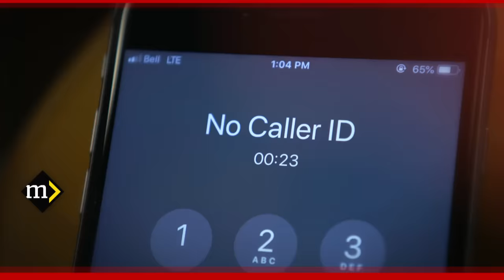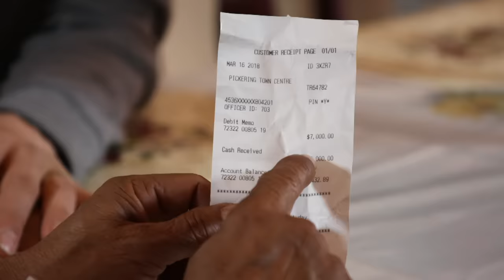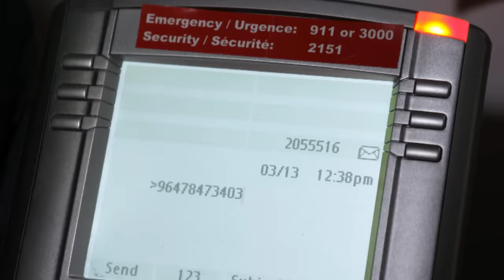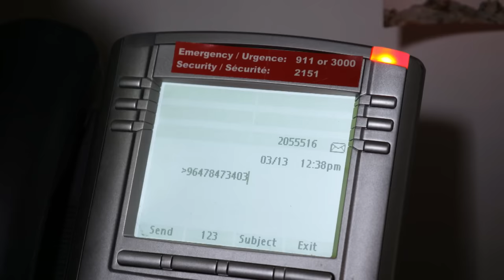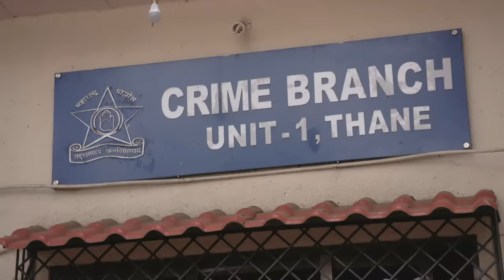Tax scammers traced back to India (Marketplace)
Scammers are stealing millions of dollars from Canada by claiming to be from the Canada Revenue Agency in telephone calls. We trace the calls back to illegal call-centres in India and meet a former employee and local police who say the RCMP isn’t doing enough to stop the perpetrators.